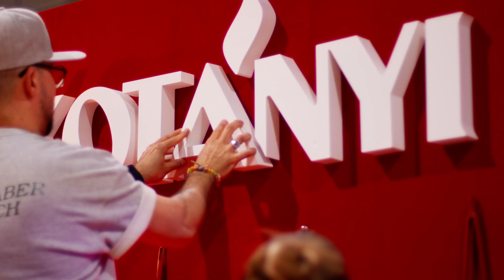Kräuter als Profitipp | Sandra Scheidl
Eine breite Geschmacksvielfalt in Speisen erzielen durch den Einsatz von verschiedensten Kräutern - diesen Profitipp gibt Sandra Scheidl (Culinary Arts) auf der Rolling Pin in Graz allen Hobbyköchinnen mit auf den Weg.